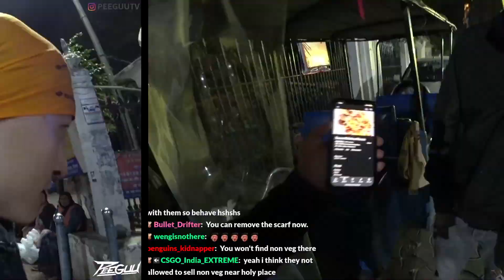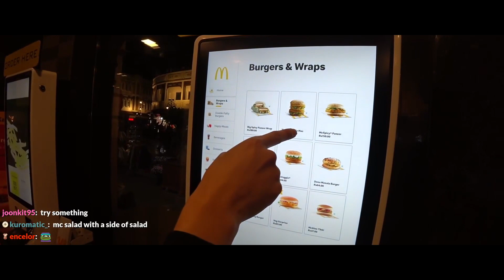First time Visiting the GOLDEN TEMPLE - ABSOLUTELY BEAUTIFUL | Amritsar, India | (Part 1)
This was my first night in Amritsar India before I explored and learned about the Golden Temple. The first night was about enjoying the company and the people of Punjab.